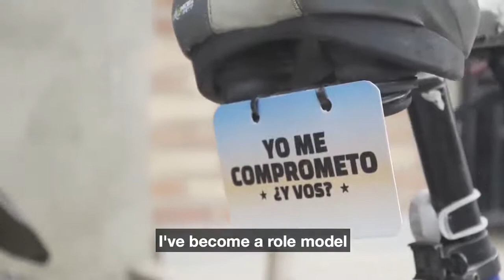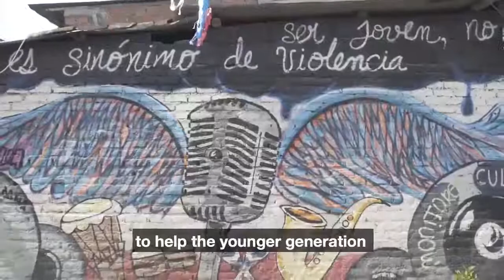Cure Violence -- Cali, Colombia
Testimonials from the Cure Violence program in Cali.